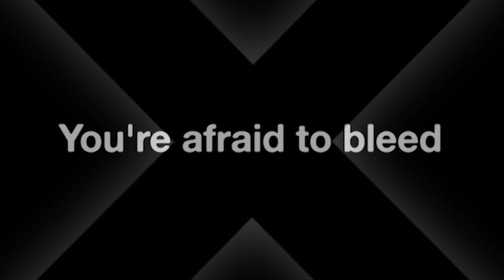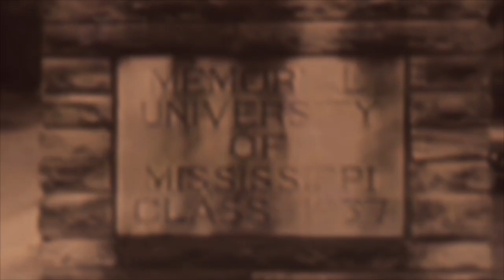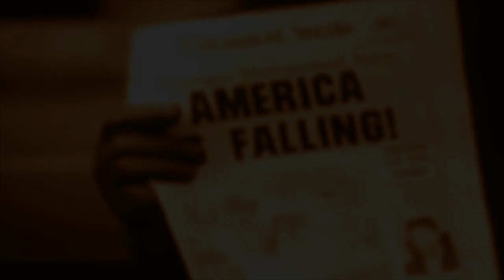You're afraid to bleed / Malcom X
I would like to make a few comments concerning the difference between the black revolution and the negro revolution...
The black revolution requires bloodshed. Malcom X speech